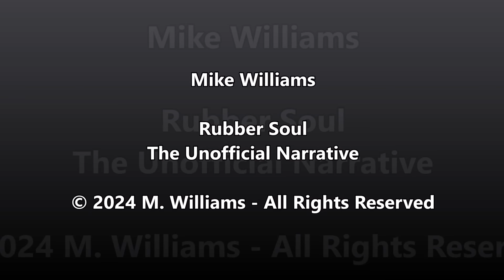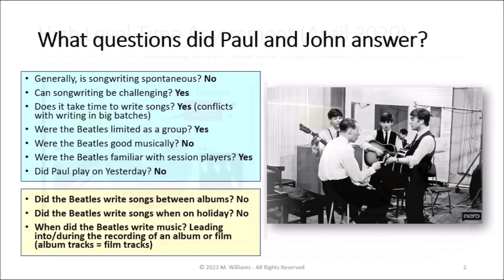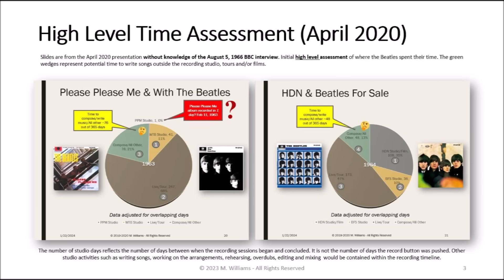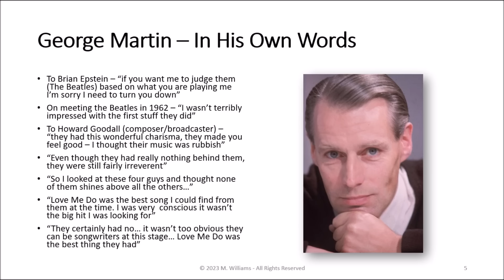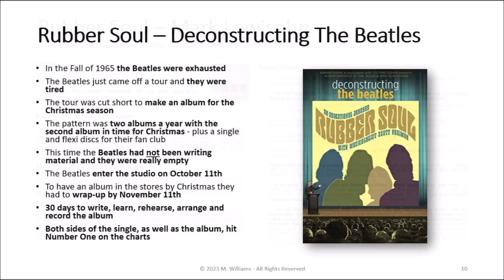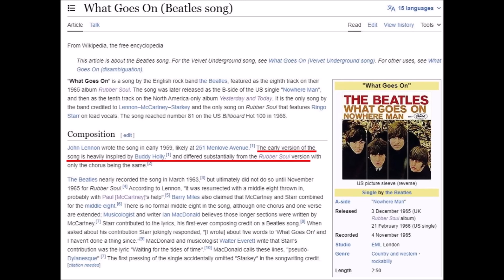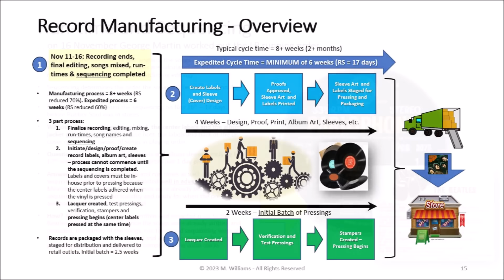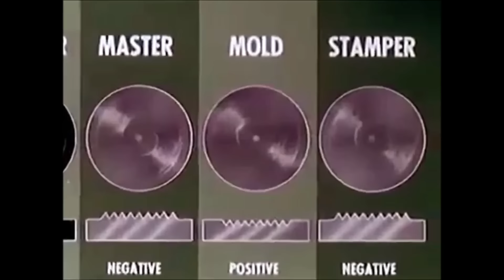Sage of Quay® - Mike Williams - The Beatles' Rubber Soul: The Unofficial Narrative (Feb 2024)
Mike analyzes the Rubber Soul story and demonstrates how it supports his conclusion that the Beatles did not compose all their music or perform on all their recorded tracks.

🔗 LINKS:
👉 Did The Beatles Write All Their Own Music? Part 1
👉 Did The Beatles Write All Their Own Music? The Addendum: Part 2

The views and opinions expressed by any guest featured in The Sage of The Quay Radio Hour are those of the guest and do not necessarily reflect the opinions or views of the host Mike Williams or of The Sage of Quay Radio Hour as a whole.

Any images used in this video or any other Sage of Quay Radio Hour presentation are considered to be in the public domain, free to use, royalty-free material we have licensed or in compliance with the Fair Use Clause contained within the Copyright Act (17 US Code § 107).